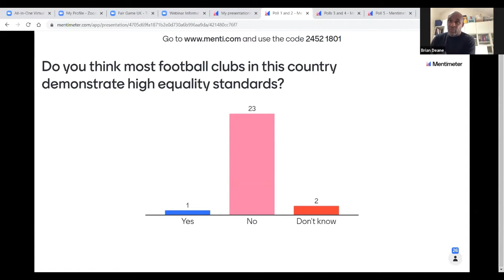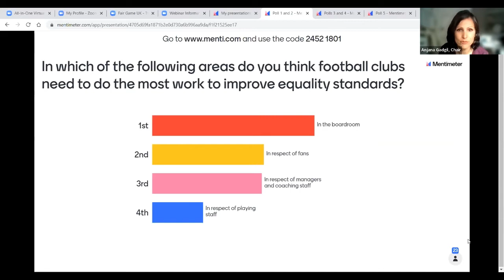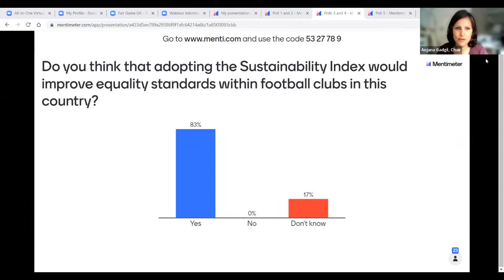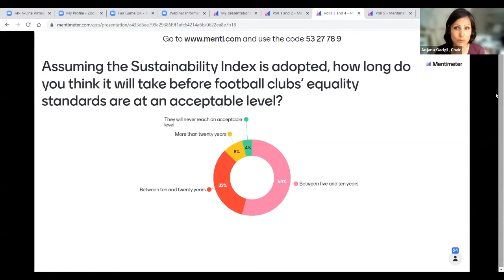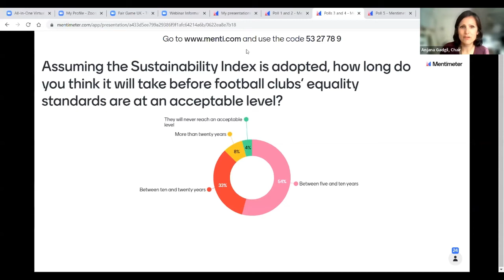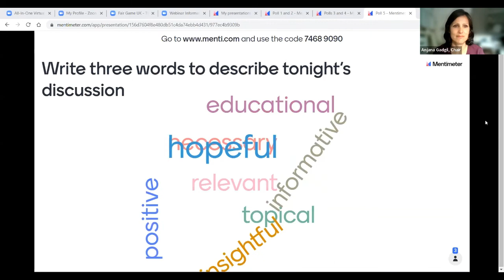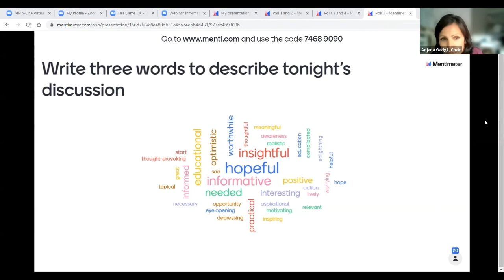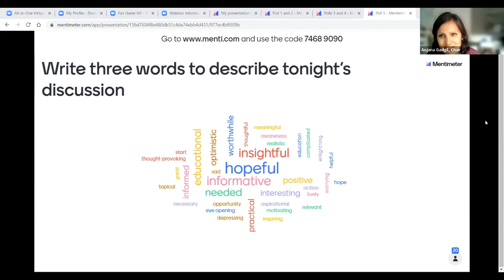Fair Game UK - The Sustainability Index Explained: Equality Standards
Jun 16, 2022 6:30PM - 7:45PM BST

Why does equality, diversity & inclusion matter to the future of football?
What is going wrong? What needs to change?
And how does the Sustainability Index help?

Chaired by BBC South presenter Anjana Gadgil. Joining her will be:

• Brian Deane, former England international and Leeds scorer of the first ever Premier League goal
• Cathy Long, Head of Policy, Public Affairs and Partnerships at Women In Sport
• Stuart Fuller, Chair of Lewes FC
• Ashley Mould, Consultant at LCP